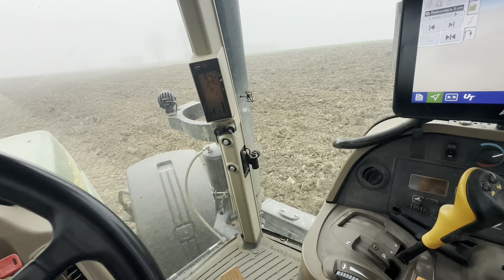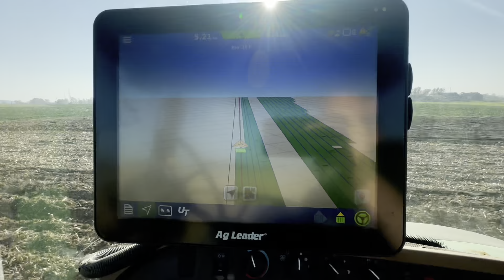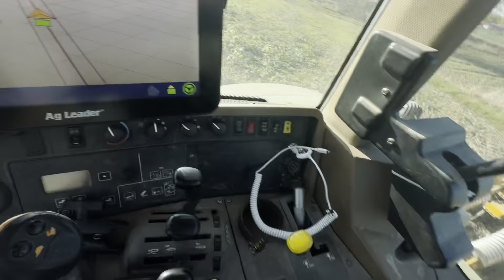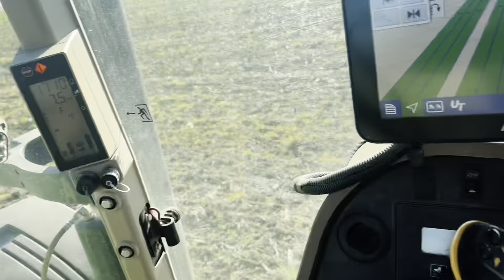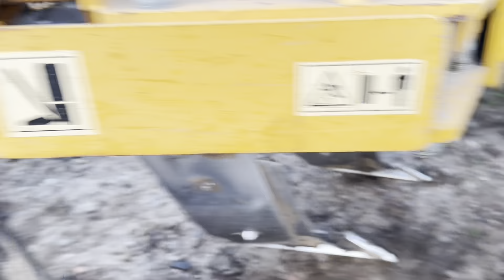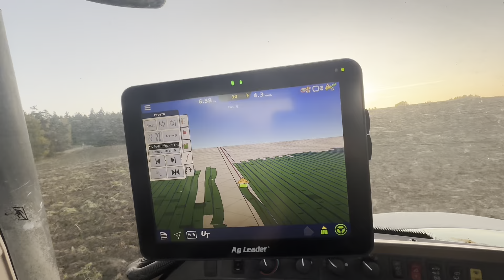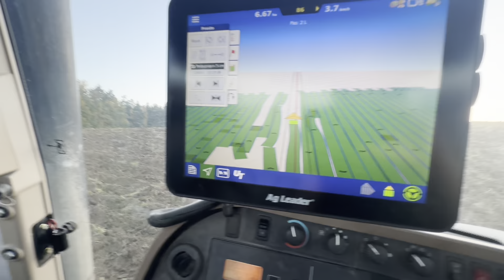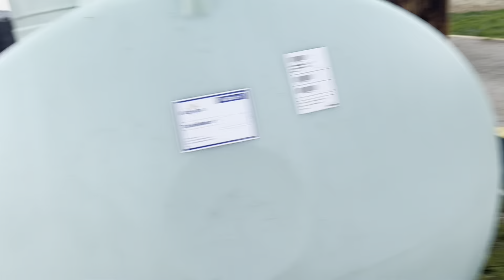Bez sensu jest ta robota